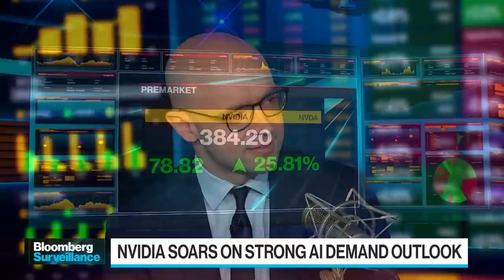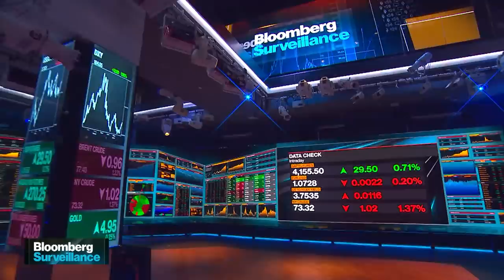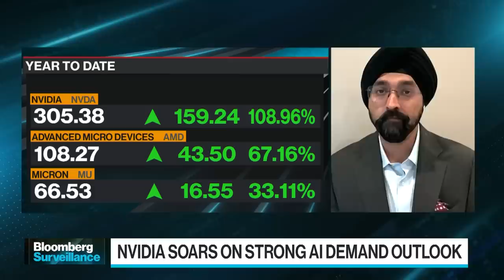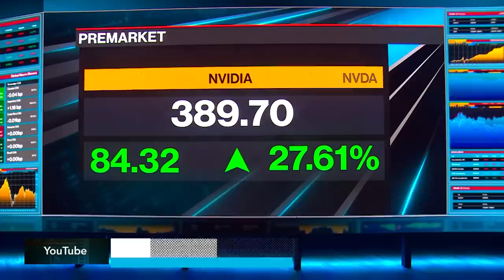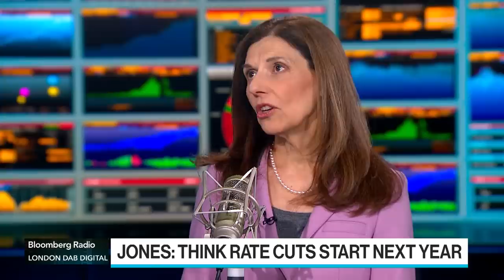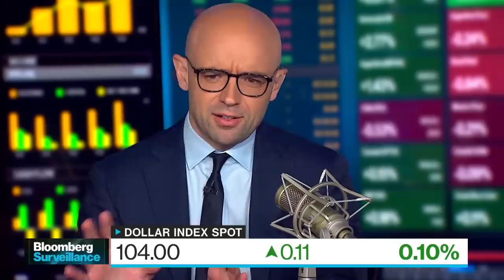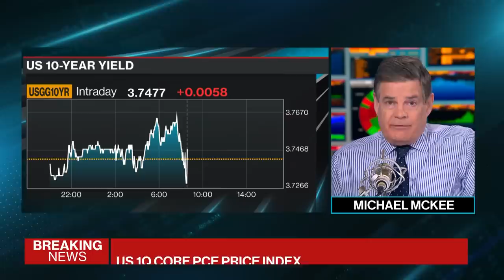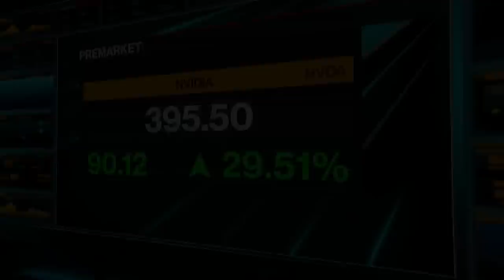Nvidia's Rally, Where's The Conviction? | Bloomberg Surveillance 05/25/23